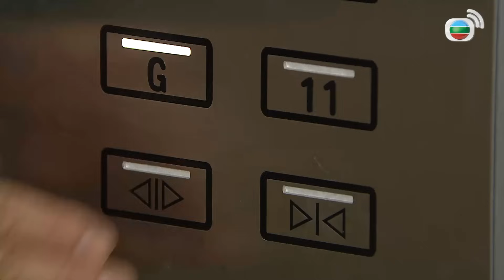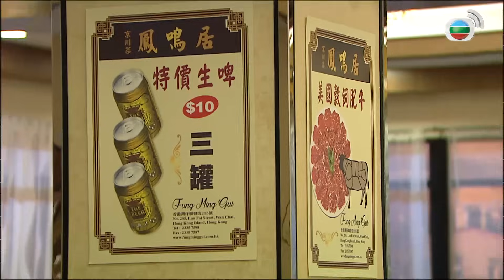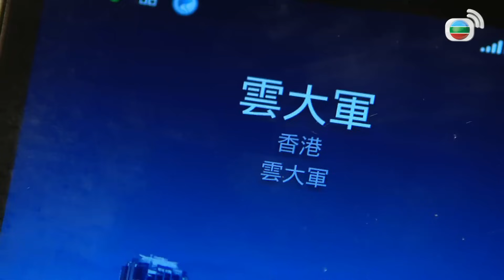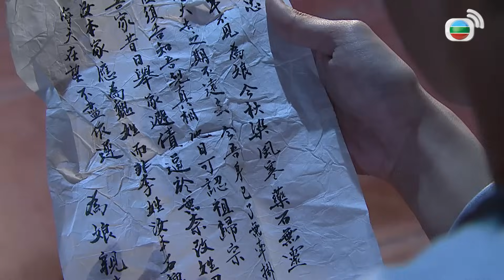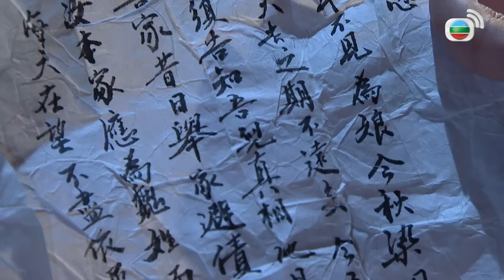TVB អ្នកក្លាហានទាំង3ឆ្លងភព 25/32｜រឿងភាគហុងកុង និយាយខ្មែរ｜2017｜A General, A Scholar and A Eunuch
TVB រឿងភាគ - អ្នកក្លាហានទាំង3ឆ្លងភព (A General, A Scholar and A Eunuch)｜Edwin Siu, Kristal Tin, Raymond Cho, Matthew Ho｜TVBCambodiaDrama｜សាច់រឿងនិយាយអំពីរជ្ជកាលមីង អ្នកធ្វើការក្នុងវាំងបីនាក់ Yuan Chonghuan, Zuo Guangdou និង Li Jinzhong បានឆ្លងភពទៅ400ឆ្នាំក្រោយដោយចៃដន្យ ហើយមកដល់ហ្វូសាន នាពេលបច្ចុប្បន្ន។ ពួកគេបានជួប Fong Wai-Chi ដែលកំពុងស្វែងរកចុងភៅ។ ខណៈពេលនោះ ពួកគេឃើញតួឯកស្រីក្នុងទូរទស្សន៍មុខដូចព្រះនាង Guo Qian ដែលបាត់ខ្លួន។